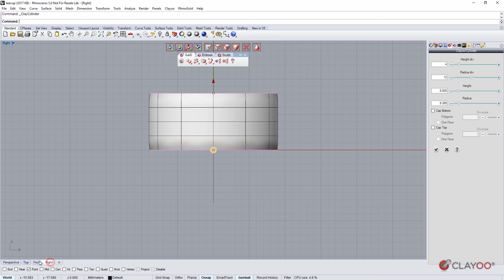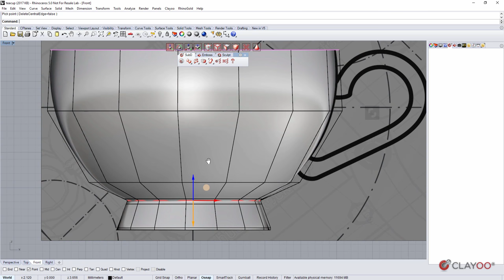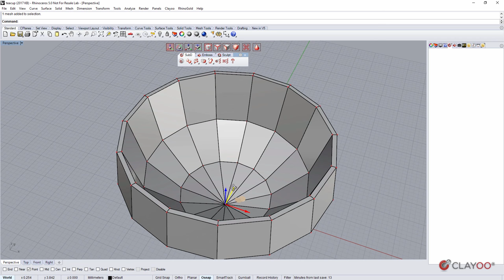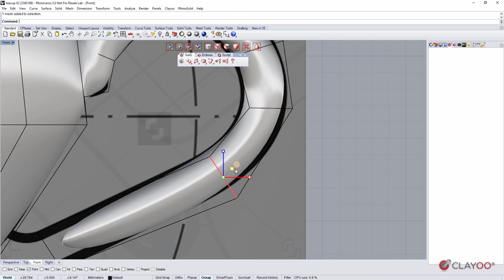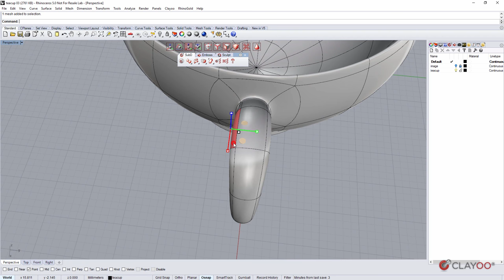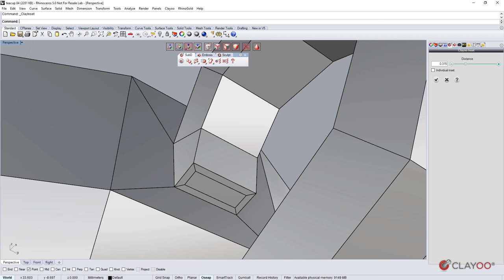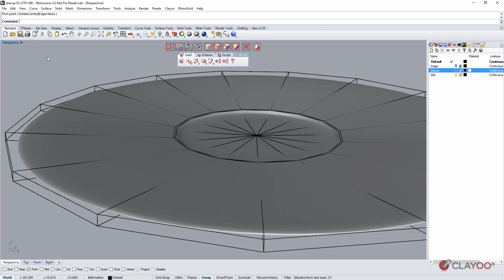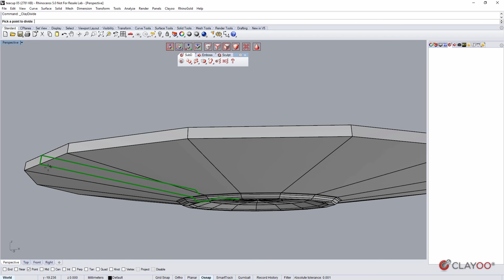Clayoo 2 Tutorial: Teacup - Accessory 1/2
Modeling a 3D teacup with Clayoo 2.